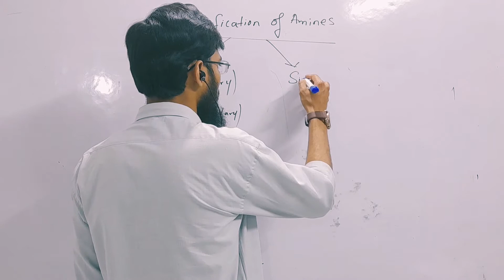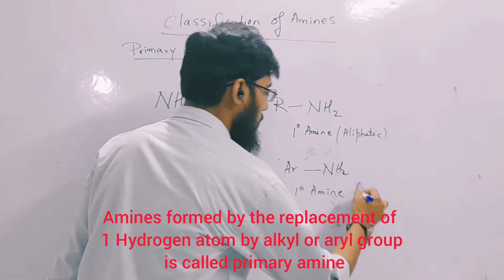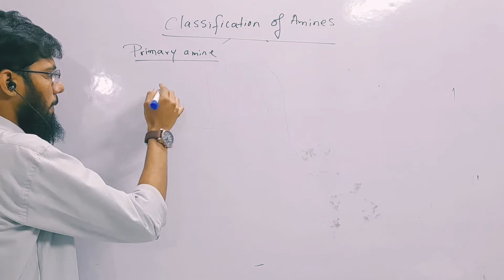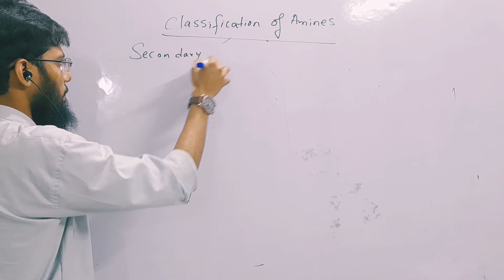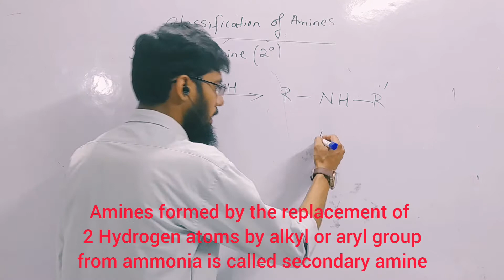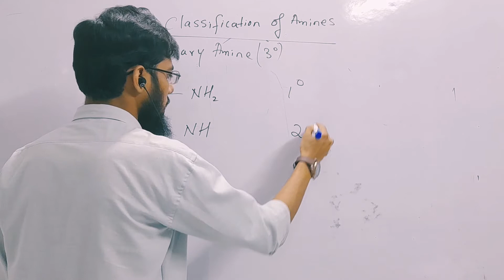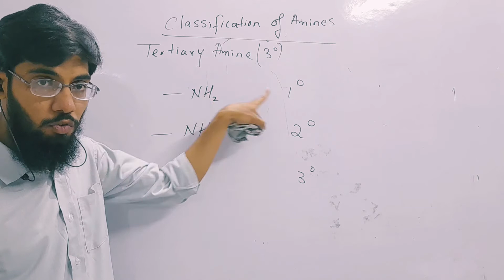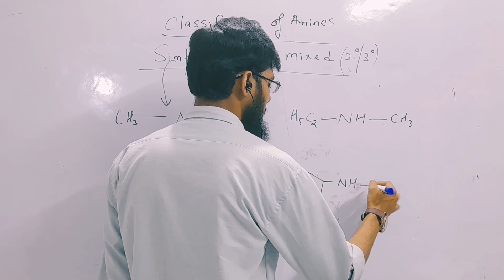Classification/types of Amines| Primary, secondary ,Tertiary ,Simple & Mixed amines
Definition and examples of types of amines are discussed.